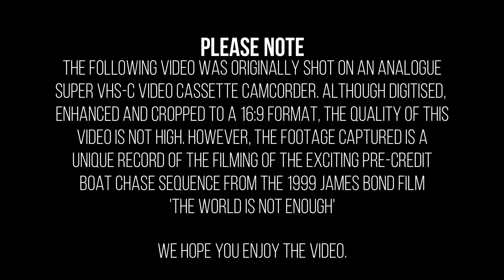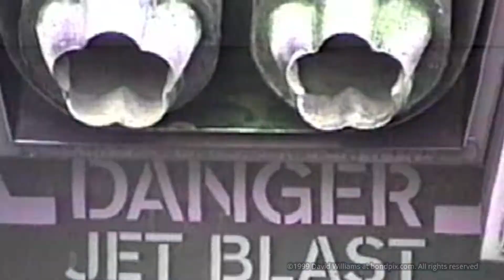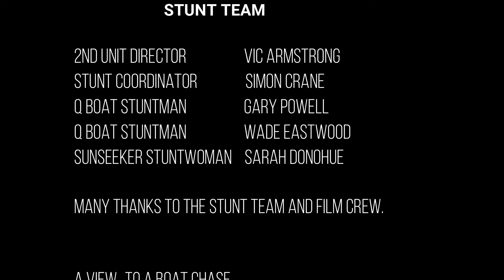Day 19: Filming the James Bond 007 Boat Chase from TWINE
A View...to a Boat Chase.
Filming of the pre-credit Boat Chase sequence for the 1999 James Bond movie 'The World Is Not Enough'.
DAY 19: May 7th 1999. Filming locations includes Millwall Dock and Glengall Bridge in London's Docklands.

STUNT TEAM
2nd Unit Director - Vic Armstrong
Stunt Coordinator - Simon Crane
Q Boat Stuntman - Gary Powell
Q Boat Stuntman - Wade Eastwood
Sunseeker Stuntwoman - Sarah Donohue

Many thanks to the stunt team and film crew.

Video produced by David Williams

All material contained in this video is the exclusive property of David Williams at bondpix.com.

Photographs and DVD now available.

PLEASE NOTE:
THIS VIDEO WAS ORIGINALLY SHOT ON AN ANALOGUE SUPER VHS-C VIDEO CASSETTE CAMCORDER. ALTHOUGH DIGITIZED, ENHANCED AND CROPPED TO A 16:9 FORMAT, THE QUALITY OF THIS VIDEO IS NOT HIGH. HOWEVER, THE FOOTAGE CAPTURED IS A UNIQUE RECORD OF THE FILMING OF THE EXCITING PRE-CREDIT BOAT CHASE SEQUENCE FROM THE 1999 JAMES BOND FILM 'THE WORLD IS NOT ENOUGH'